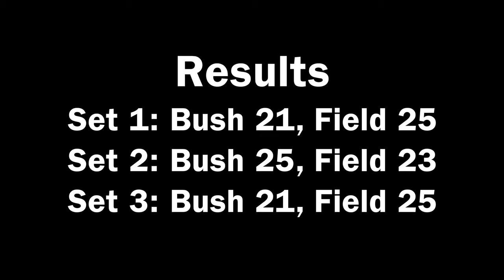BBMS 8th grade Volleyball (A) - Week 5 vs Field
Barbara Bush Middle School eighth grade, A team vs Field Middle School. September 29, 2022.